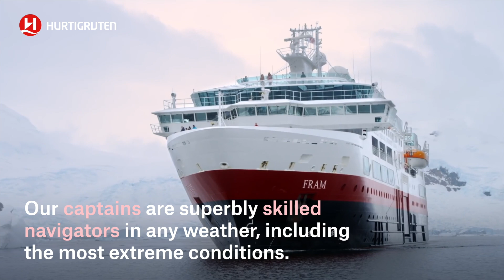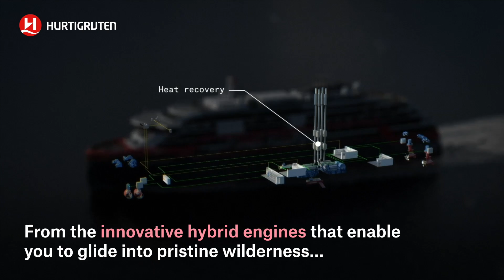HWS19 Exhibitor | Hurtigruten Cruises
Expedition cruises, anyone?

Hurtigruten will take you on the trip of a lifetime. Find them in stand J14 at Holiday World Show Dublin, 25-27 January 2019, at the RDS Simmonscourt